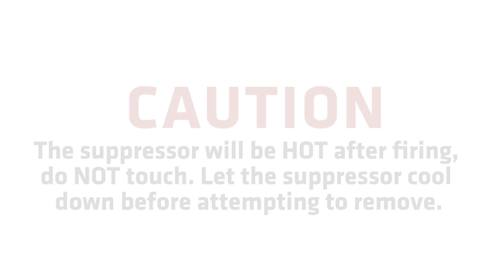Barrett QDL Install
1. To install the suppressor, slide the coupling opening over the rifle’s cylindrical muzzle brake, making sure the tabs clear the slots and the lock ring is turned to the “UNLOCK” position.

2. An indexing pin inside the suppressor locates in a notch on the rifle’s muzzle brake to ensure proper alignment.

3. Turn the suppressor lock ring toward the “LOCK” position and engage the notches with the latch. Tighten the ring as far as it will rotate. NOTE: It is very important that this ring be tightly secured to keep the suppressor in place.

4. To detach the suppressor, press the suppressor latch and turn the lock ring until notches are disengaged and latch is in the “UNLOCK” position. Slide the suppressor off the rifle’s muzzle brake.

To clean the suppressor, wipe the threaded portion of the lock ring with a gun cleaning solution and rag. Remove any loose sand or debris in the bore. The coupler interior and first baffle may be brushed out with a plastic or bronze brush to remove carbon. Wipe down the suppressor exterior with a dry cloth.

AUXILIARY MUZZLE BRAKE

The Barrett QDL Suppressor system comes with a detachable auxiliary muzzle brake. The suppressor functions with or without this brake, depending on your preference. The auxiliary brake will alleviate some recoil, but maximum sound and flash suppression is accomplished without the auxiliary brake.

1. To install the auxiliary muzzle brake, you will need a T-25 Torx Wrench.

2. Clean the face of the suppressor and place the auxiliary muzzle brake on the front, aligning the bores.

3. Install and torque the four (4) T-25 Torx Screws to 30 in./lbs. After firing the first ten (10) rounds through the suppressor, it is necessary to remove the suppressor from the rifle and re-torque the auxiliary brake attachment screws to 30 in./lbs. to ensure proper fit before further firing.

4. Removal of the auxiliary brake is in reverse order.